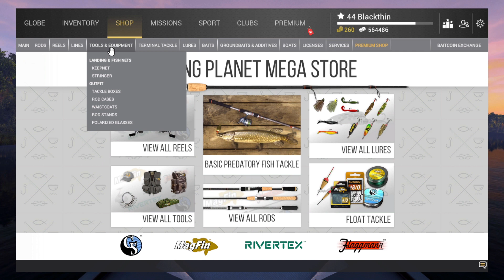Cara Menambah Tampungan ikan dan Slot Pancingan Fishing Planet Indonesia - Blackthin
Support Me

TimeStamp

0:00 - Pembuka
0:23 - Cara Menambah Tampungan Ikan
0:44 - Perbedaan Stringers dan Keepnet
1:43 - Cek di MegaStore
3:33 - Cara Menambah Slot Pancingan
4:42 - Beli Rod Stands (Biar bisa pakai banyak pancing bersamaan)
5:57 - Perbedaan Stand Tripod dan Tancap
6:32 - Equip semua yang baru saja dibeli
7:41 - Penutup

Socials